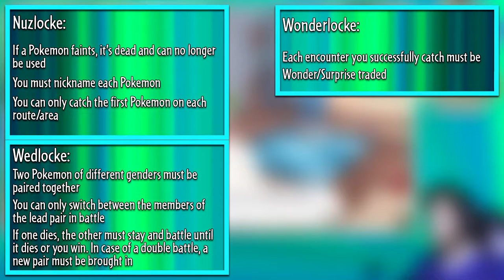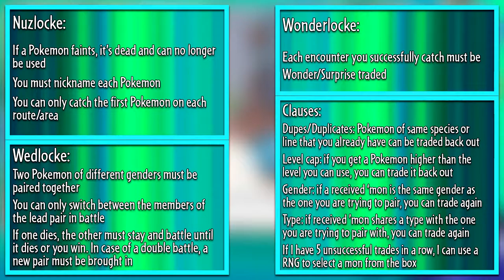WHAT A START! | Pokémon Sword WonderWedlocke! #1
It was literally the last thing I expected to get. Its partner was as well lol